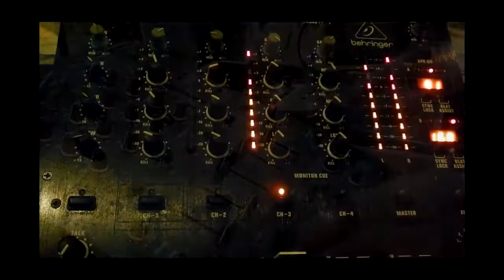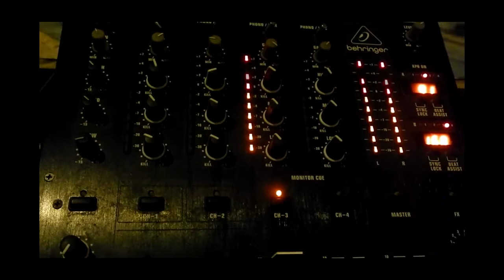jaw-story "iset gabes" the after movie